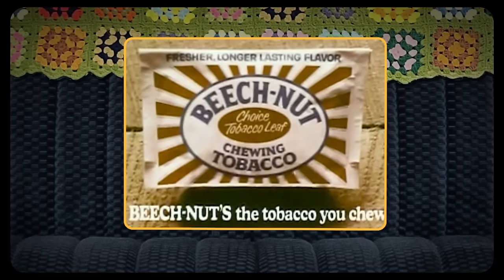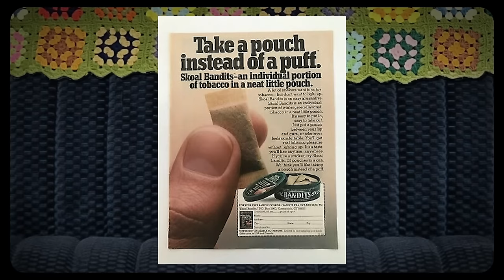The Wayback #03 | The Machine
This week the Machine takes a seat on the Wayback!